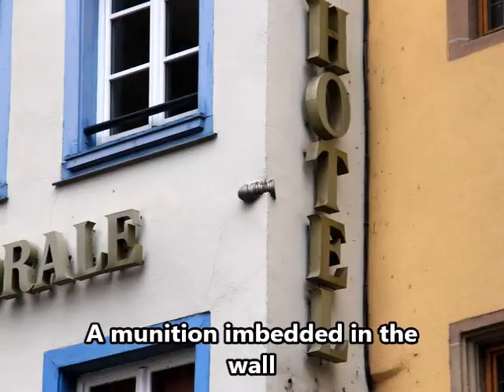Strasbourg, France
Viking Rhine River Cruise
September 2022

A Viking Rhine River Cruise from Amsterdam, Netherlands to Basil, Switzerland and back again in the Fall of 2022.

Although it rained almost every day for the two weeks we were there, it was still a great trip due to excellent staff, accommodations, and food. It was worth the trip even with the rain, which the Rhine needed anyway after the worse drought in 60 years. Unfortunately, the overcast skies do not make for bright shiny photos and videos, I do not adjust them. This is what we saw so this is what we show.